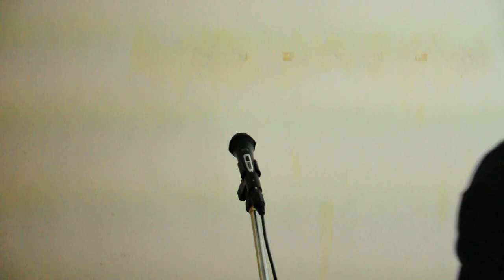Every Breath You Take GB Harmonica Tremolo Key of C#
One of the very first songs I played on the harmonica was this classic rock favourite by The Police. I've gone a long way since then, though I still have a long way to go. Played on a cheap basic Golden Butterfly tremolo harmonica. Comments are most appreciated. Thank you for viewing. :)